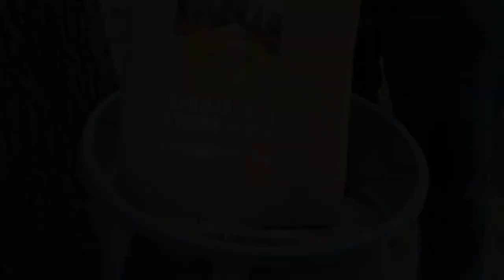The MOST Efficient Chicken SETUP - Pastured Poultry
It was time to move the chickens and we didn't expect the results that would happen from doing it. 🐤🐓🐔
↓↓↓↓↓↓↓Click for more↓↓↓↓↓↓↓

Snail Mail:
Square One Farms
Jefferson, AR. 72079

Products we Love:

Fiskars Splitting Axe
Set of 2 Animal Traps
Instant Pot
Mike's Pocket Knife
Alaskan Chainsaw Sawmill
Jessie’s Favorite Winter Gloves
Mike’s Favorite Hoodies

Favorite Homesteading Books:
Joel Salatin
John Seymour
Carla Emery
David Toht

Gear Used For Videos:
Video Mic
Studio Light
Lens Filter Kit
External Hard Drive
Editing Software